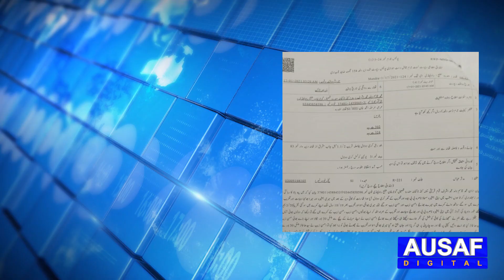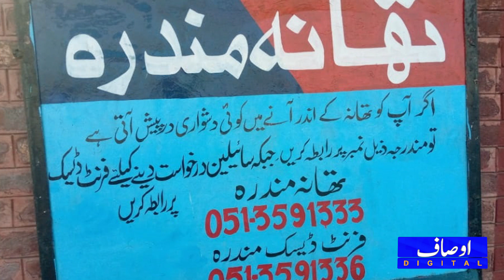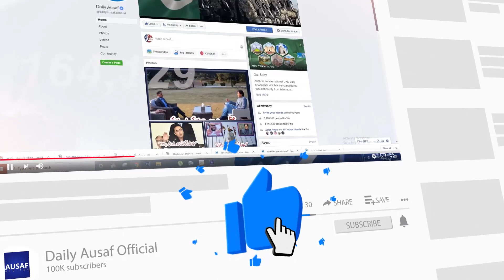15 Sala Bacha Online Game Khelty Khelty Darinda Ban Gya-Behn Or Bhai Ko Khtam Kar Dia||Ausaf Digital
15 Sala Bacha Online Game Khelty Khelty Darinda Ban Gya-Behn Or Bhai Ko Khtam Kar Dia||Ausaf Digital